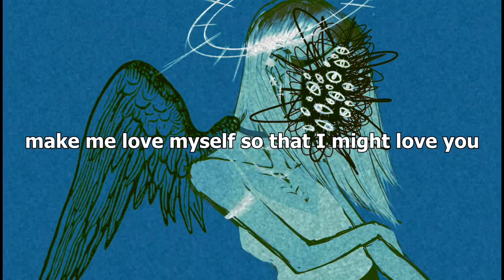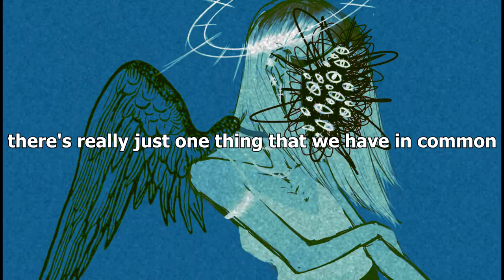Saint Bernard | Lincoln [COVER]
I know I've been gone for a while but that's because I'm making more original pieces for now here's a short cover :)
I hope you all enjoy, please comment, share, and like!
Programs:
-Sony Vegas Pro 17
-Audacity
-Reason 10